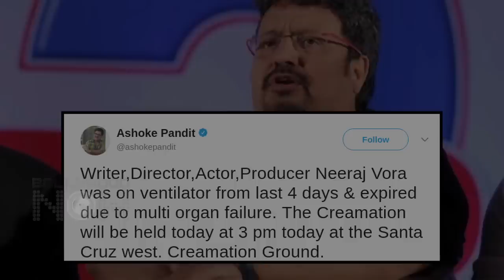‘Phir Hera Pheri’ Director Neeraj Vora Passes Away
Actor, writer and filmmaker Neeraj Vora passes away at the age of 54. He breathed his last on 14 December 3 am due to multiple organ failures in Criticare Hospital in Juhu, Mumbai. Watch the video.